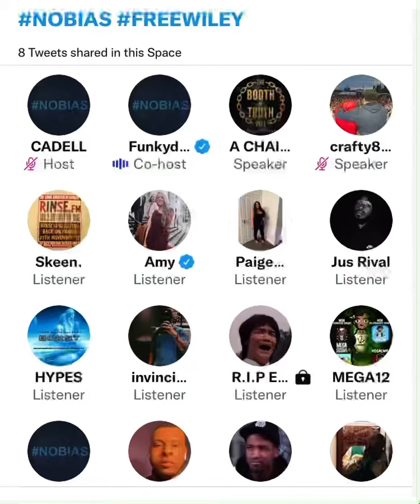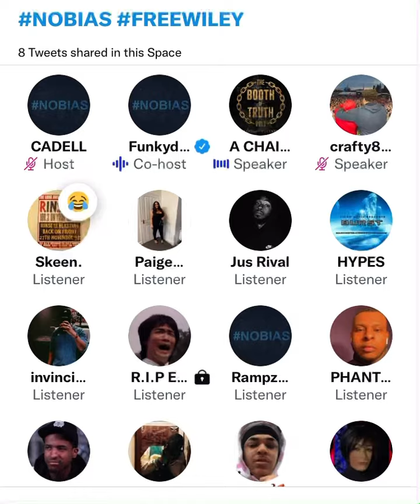Chronik and Funky Dee just want to see dubs 😳⚠️